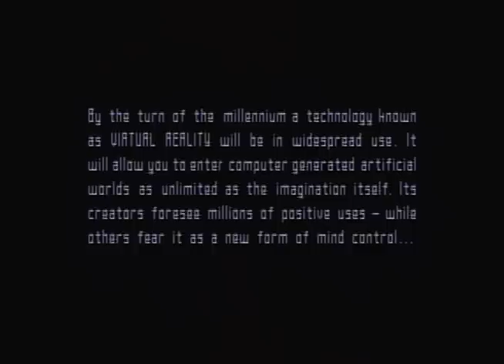Other Gaming Guys - Lawnmower Man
Access granted!